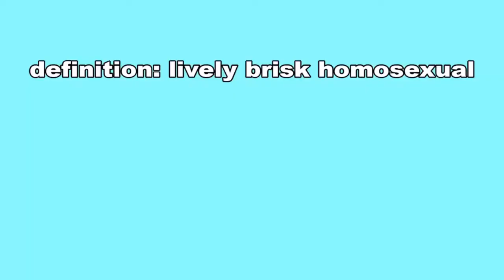Definition of Sparkful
Addressing the vast amount of comments, hopefully this should clear up any controversy surrounding the definition of Insanity (*hmph* our channel)

Credit to Dictionary 字典 for the definition video, it was... informative